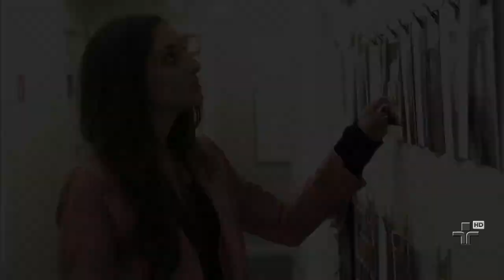O ataque a obras históricas no Estado Islâmico - Metrópolis - 15/03/15 - Bloco 1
Ataques de integrantes radiciais do Estado Islâmico a obras históricas da região, principalmente no Iraque, tem causado indignação em todo o mundo. O tamanho da brutalidade e estrago feito para a preservação da história do mundo e do Oriente Médio em nome da limpeza cultural e étnica na região é analisada pelos estudiosos Mamede Jarouche e Marcelo Rede.